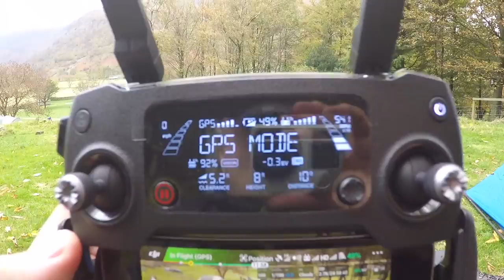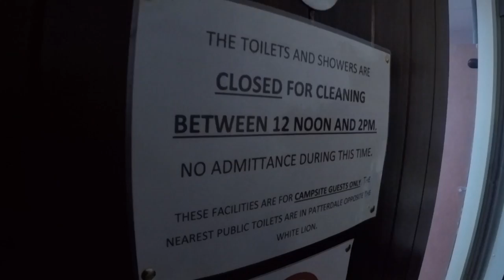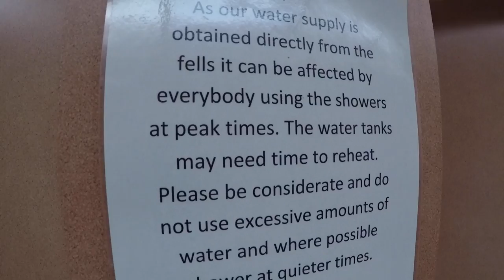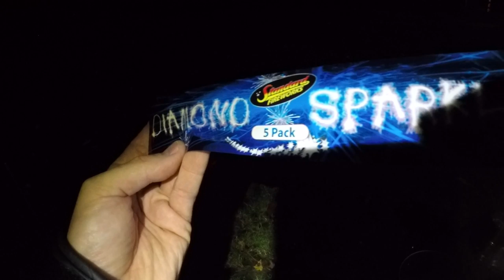OKTOBERCAMP 2018 ! (PART 1)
The highlight of our camping year that is OKTOBERCAMP is upon us once again - HAPPY HALLOWEEN !

Featuring beer, tents, general madness and some drone footage of the stunning Lake District Fells in their Autumnal glory !

ENJOY YOUR GREAT OUTDOORS

INSTAGRAM "MCM Outdoor Show"

MUSIC CREDITS